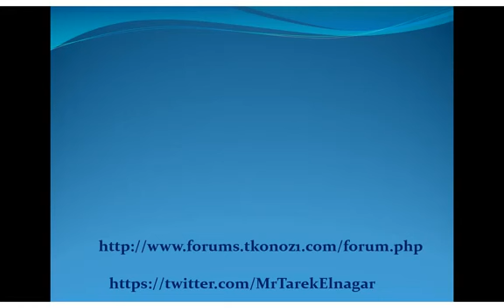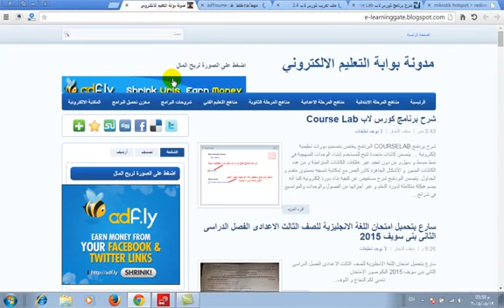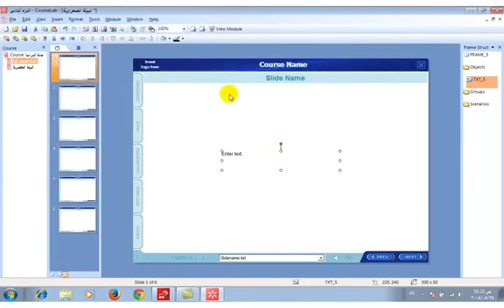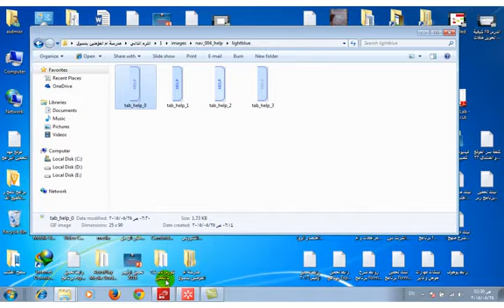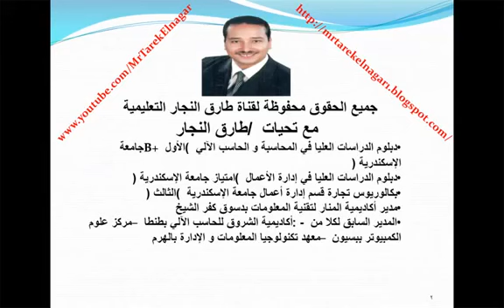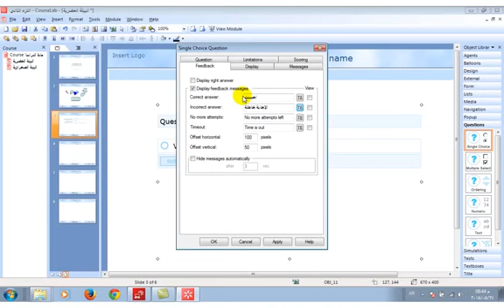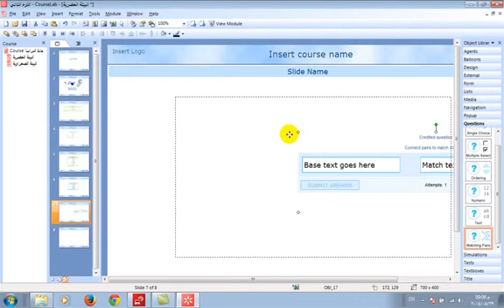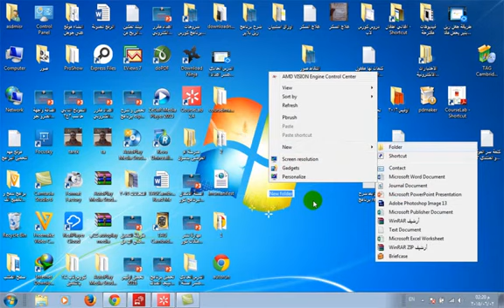الشرح الشامل لبرنامج كورس لاب Course Lab لتصميم المحتوي التعليمي (شرح - اختبارات الكترونية)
لتحميل البرنامج اضغط علي الرابط التالي :-